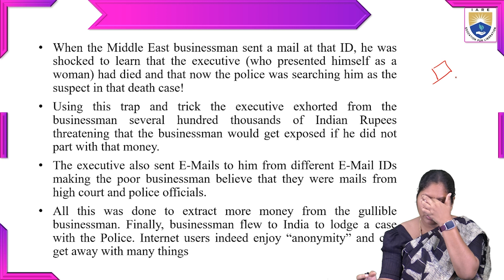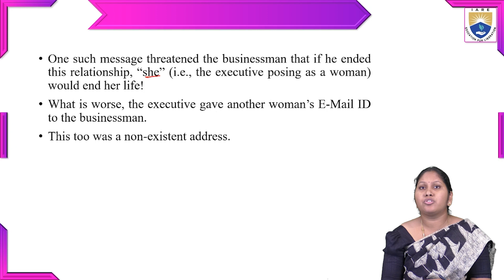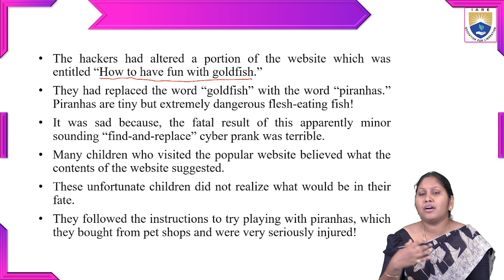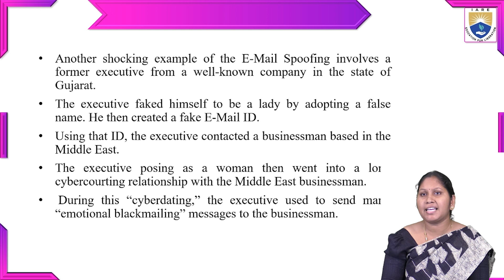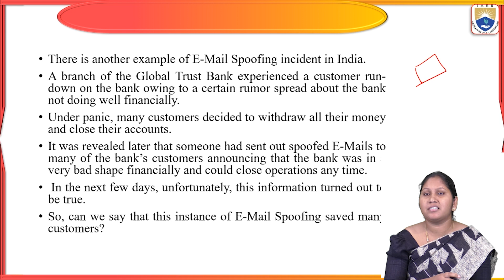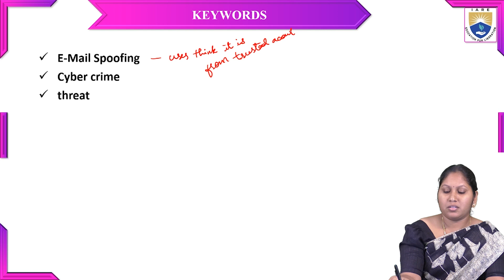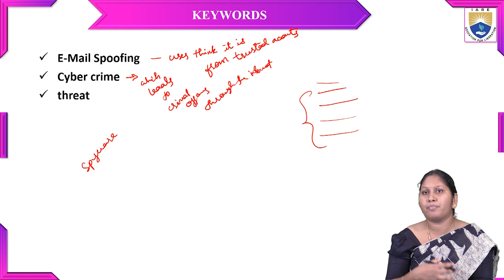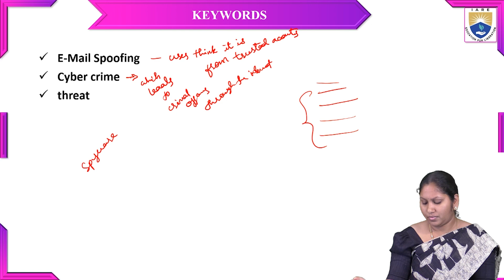Case Study on E mail Spoofing Instances by Ms. J Alekhya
Case Study on E mail Spoofing Instances by Ms. J Alekhya | IARE

Telangana, India.